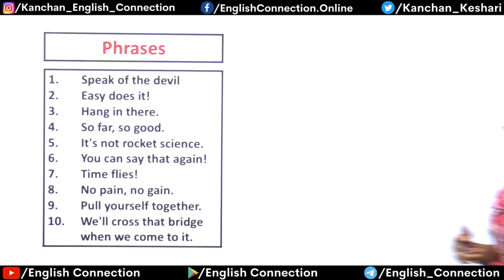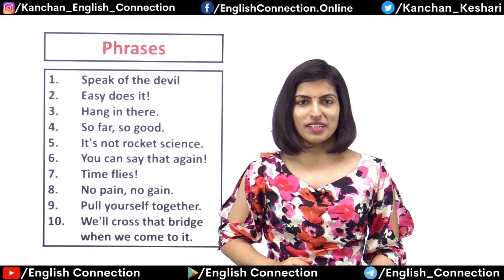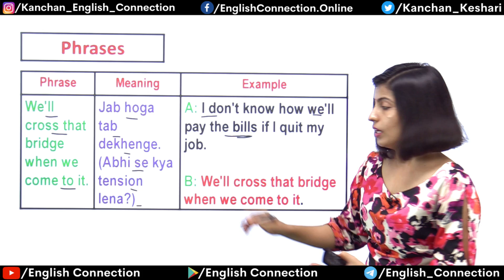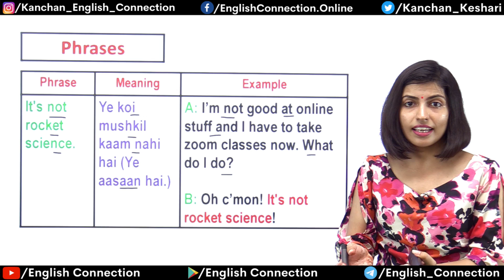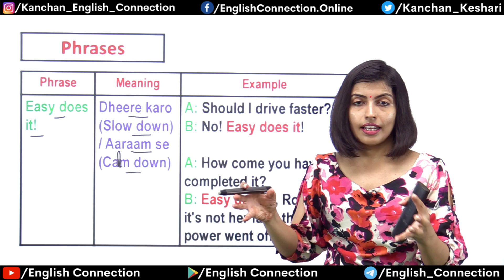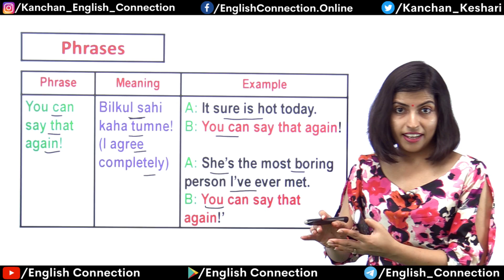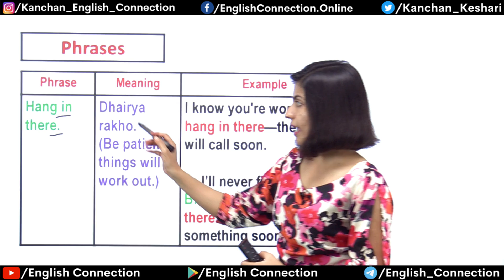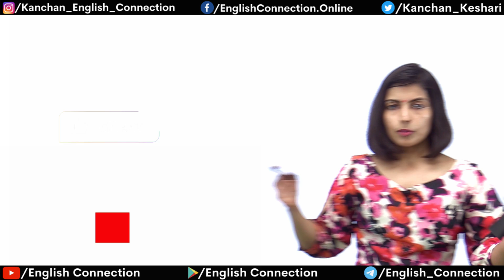Common English Phrases to Speak Fluently | English Speaking Phrases सीखो, Kanchan English Class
Guys, agar aap day1 se English bolna chahte hain aur aap soch rahe hai ki shuruaat kaha se kare to Phrases se shuruat kijiye.

Please like or dislike along with your genuine feedback in the comment box😊.

00:00 Common English Phrases Intro
01:34 Speak of the Devil
02:39 We’ll cross that bridge when we come to it.
03:35 So far, so good.
04:10 It’s not rocket science.
04:51 Easy does it!
06:09 You can say that again!
06:58 Time flies!
07:37 No pain, no gain.
08:08 Hang in there.
09:18 Pull yourself together.